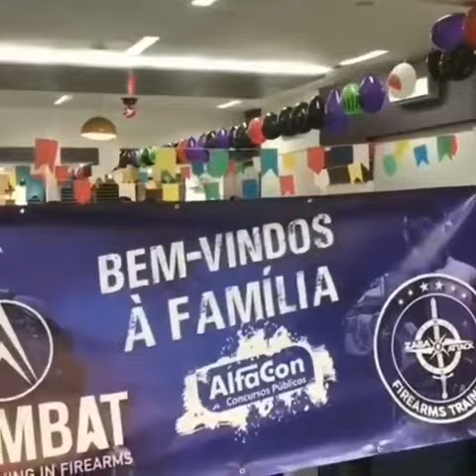ALFATARNOS A ENERGIA É DE GUERRA | HAKA MAORI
Tivemos a honra de ser recebido na família  Alfacon ao estilo Maori.

GRATIDÃO

Haka são danças típicas do povo Maori. Geralmente demonstram a paixão e intimidação. É usada tanto para dar boas vindas a visitantes quanto a tribos inimigas.